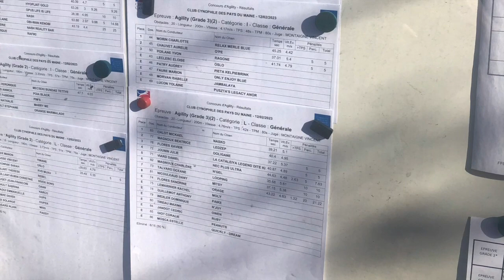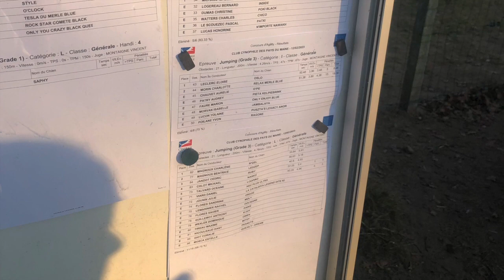Agility Ledzep. & Nathan Bourgbarré et CCPM février 2023